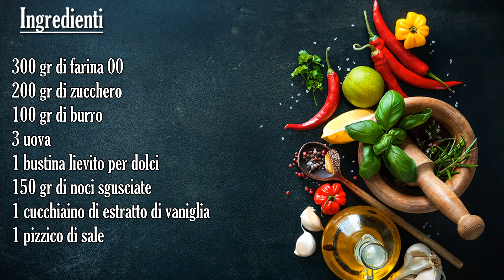CIAMBELLA ALLE NOCI fatta in casa | Marianna Pascarella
Ricetta per preparare una morbidissima CIAMBELLA ALLE NOCI, proprio come quella che prepara la mia mamma e prima di lei la mia nonna. Un dolce semplice, che si prepara in pochi minuti, perfetto per la colazione o la merenda di tutta la famiglia! Una ciambella invernale che sa di buono e permette di gustare una deliziosa fetta di dolce, in un tenero pomeriggio in famiglia!

✿ INGREDIENTI ✿
★ 2 uova
★ 1 bustina di lievito per dolci
★ 150 gr di noci, sgusciate

Se ti piace cucinare e sperimentare nuovi piatti, prova le mie semplici ricette. Le trovi tutte sul mio blog!

Ti aspetto!
Marianna